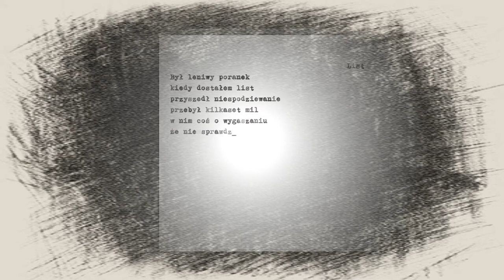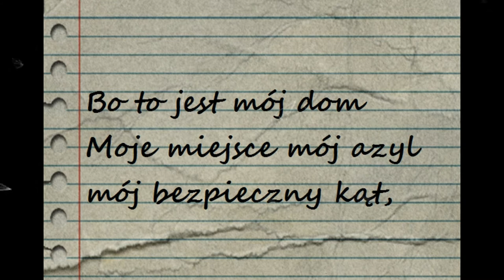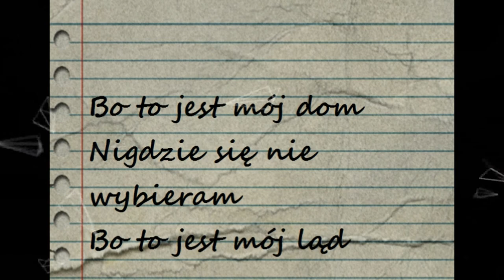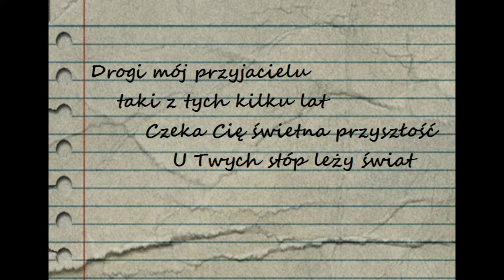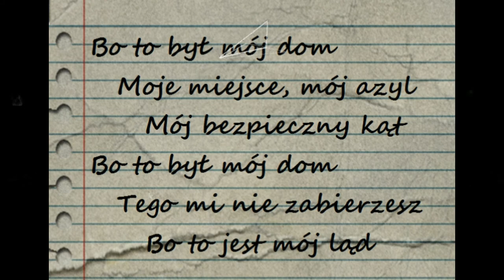StudioGim9 "List 2017"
W hołdzie Gimnazjum 9 i StudioGim9.
Miejscom, którym nie wahałem się poświęcić swojego czasu, sił i pieniędzy.
Które traktowałem jak... własną firmę.
Teraz czuję się przez to miejsce... uwięziony. Robota niby na chwilę jeszcze jest. Serce podpowiada: ZOSTAŃ, rozum: UCIEKAJ i ratuj się.
Pani Zalewska, jeśli zależało Pani, żeby tak właśnie czuli się wszyscy nauczyciele Gimnazjów, to - wygrała Pani.

Do wszystkich, którzy będą opowiadać po wysłuchaniu piosenki, że "się Dziećmi wysługuję": One rozumieją więcej niż sądzicie.